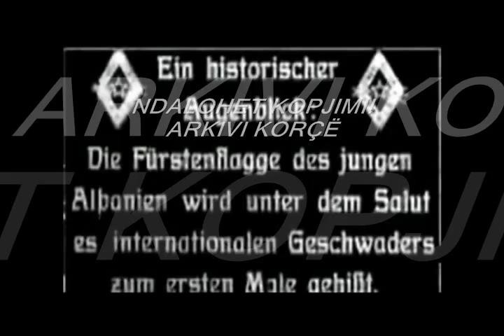Princi Vilhelm von Vid ne Durres, 7 mars 1914.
Mberritja e princit Vilhelm Vid ne Durres me date 7 mars 1914, eshte nga te paret materiale kinematografike, xhiruar ne Shqiperi. Ne material dallohet edhe Esat pashe Toptani. Princ Vidi qendroi 6 muaj ne Shqiperi, me nje qeveri te drejtuar nga Turhan pashe Permeti.
Materiali eshte dhene me shkurtime.

- Ndalohet kopjimi!
- Te drejtat e rezervuara!